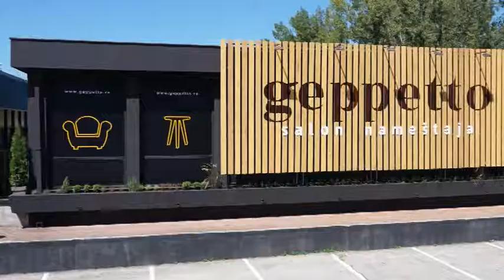GEPPETTO - JESEN U MOM ĐEPETU